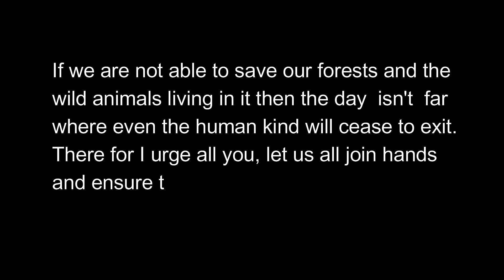I want to live/save wild elephant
save wildlife save elephants